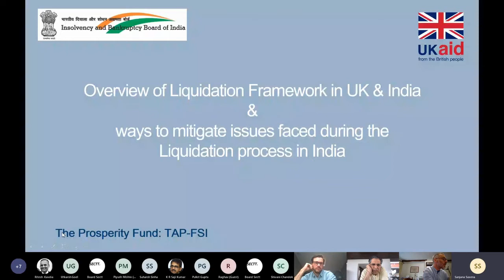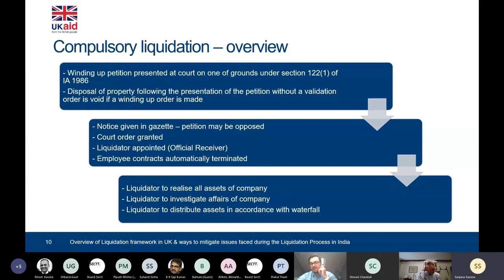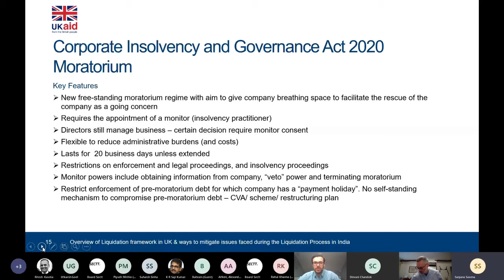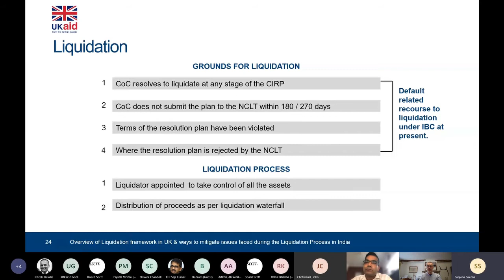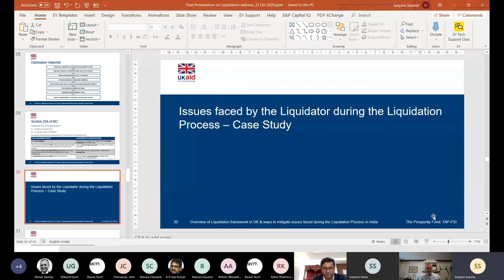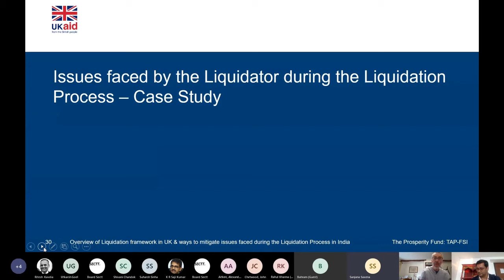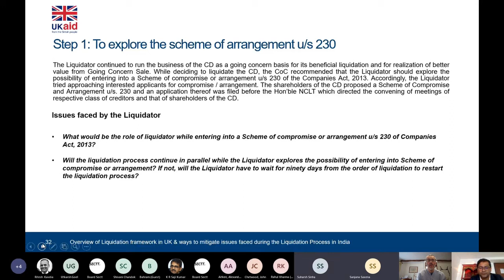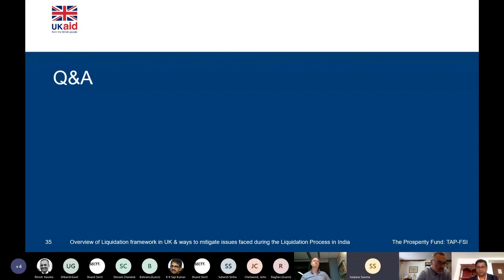Webinar : 23rd October, 2020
Video 23rd Oct